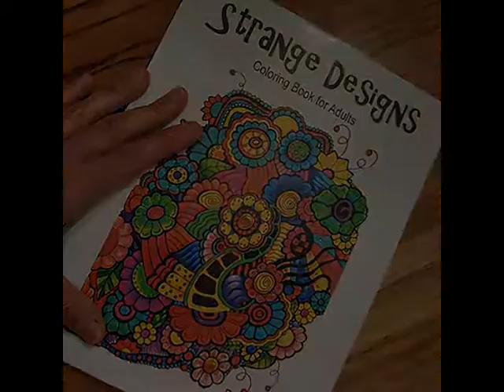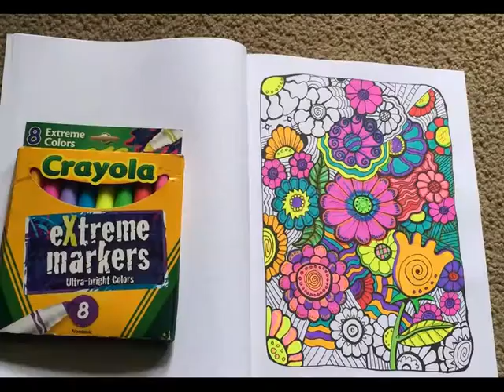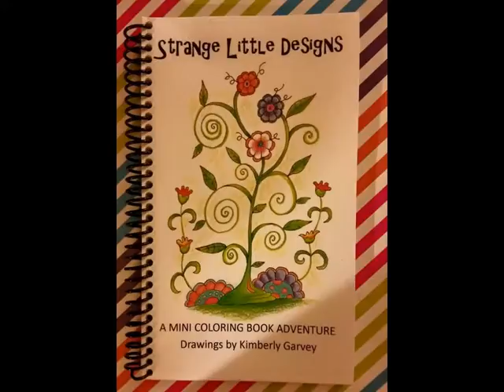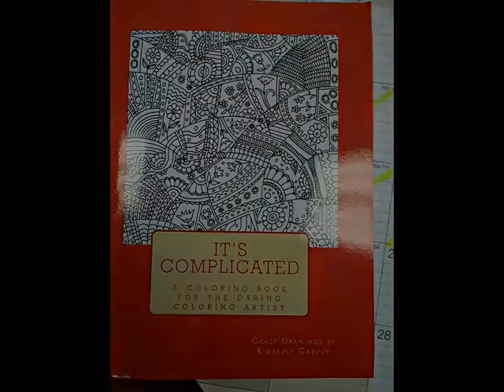Photo Album of Coloring Kimberly's Books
Pictures from colorists who have bought Kimberly Garvey's books.